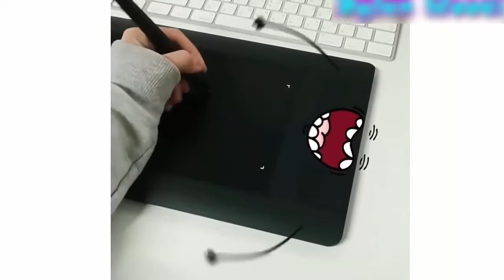すべてが落書きの方が優れています - Cutefood落書き＃11